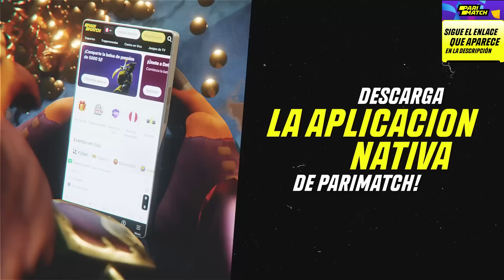🤑🔥JERICHO Y FLAPJACK HABLAN ACERCA DE LOS DERECHOS DE TRANSMISION😂🔥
► 🥳 Regístrate en Parimatch y recibe el doble de tu apuesta hasta máx. 300 soles
(descarga aplicacion Parimatch VERSIÓN MÓVIL - ¡JUEGA EN CUALQUIER MOMENTO Y LUGAR!

►Un vídeo donde Kingteka reaccion de clips, espero que sea de su agrado.